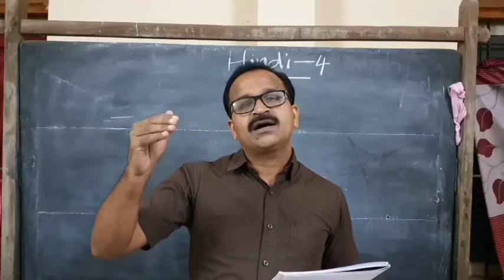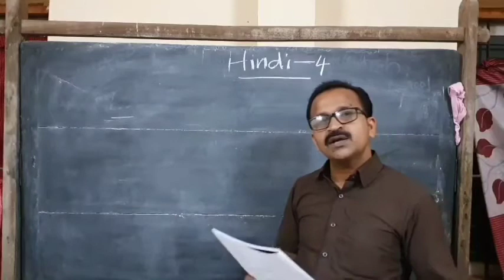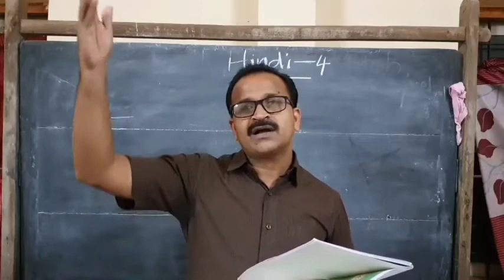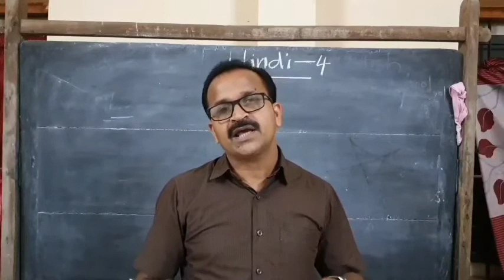Salem English Medium School. Vengola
Class 4 Hindi class